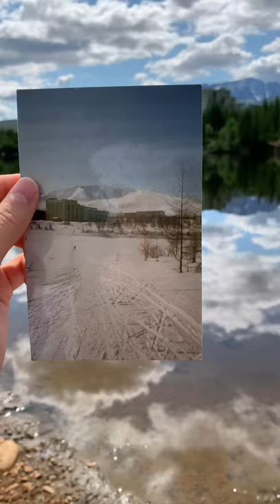nature summer winter shorts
Разница между фото около 20 лет. На самой фотографии мой папа, хоть его и не очень видно :))